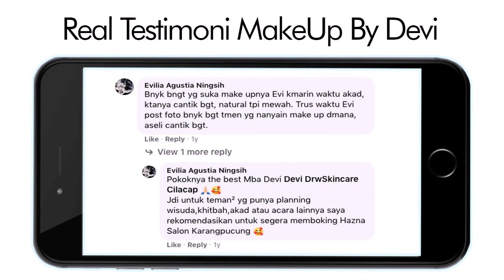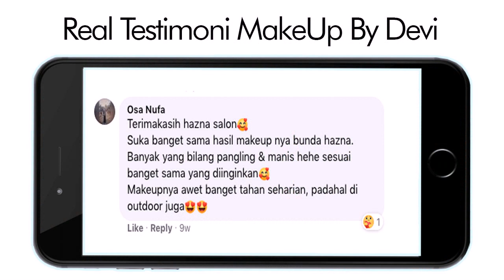e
Dvi ialah seorang MakeUp Wedding Genteng The Best sekaligus pemilik Hazna Salon and Beauty Skincare, 7 tahun berpengalaman di salon Martha Tilaar dan 8 tahun membangun salon kecantikan sendiri sudah banyak klien yang kami handle, pastikan acara khusus anda berjalan dengan lancar dengan mempercayakan pada MakeUp Wedding Genteng The Best profesional dan berpengalaman. Konsultasikan terlebih dahulu konsep dan perencanaan acara khusus anda untuk hasil yang lebih sempurna, kami akan memberikan anda pelayanan maksimal dengan memberikan GRATIS Tes Make Up seminggu sebelum Hari H hal itu akan memaksimalkan hasil riasan pada hari H, klien akan lebih bebas berkonsultasi dan menggali seperti apa yang anda hendaki. hasil riasan klien akan lebih sempurna dan anda akan nampak cantik maksimal pada hari istimewa anda For More info and Reservation Whats App atau klik Tautan yang akan terhubng via management Kunjungi Official Instagram